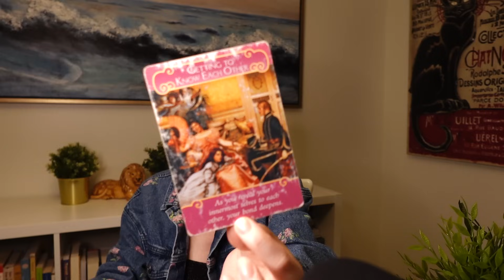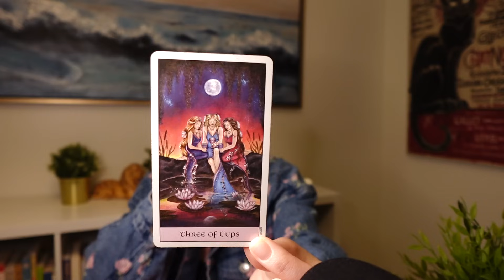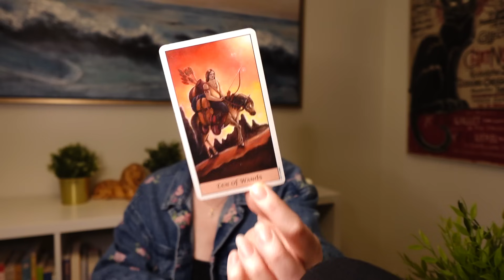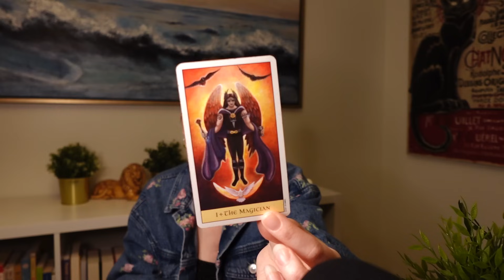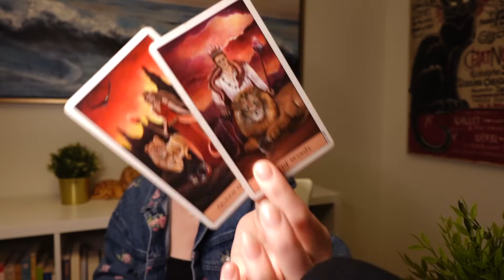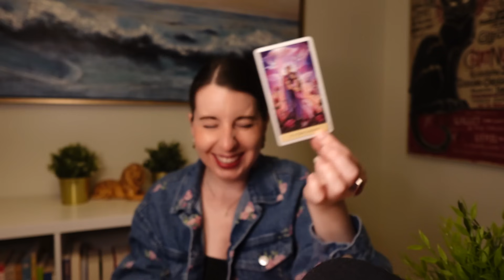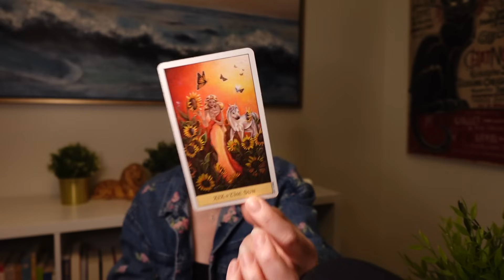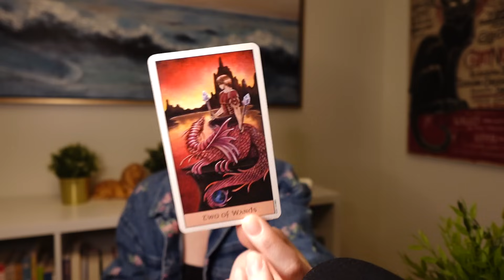LEO ❤️♌️ WOW WOW WOW! THEIR LOVE WITH TRANSFORM YOUR LIFE, LEO! THEY ARE THE ONE!!! 😍